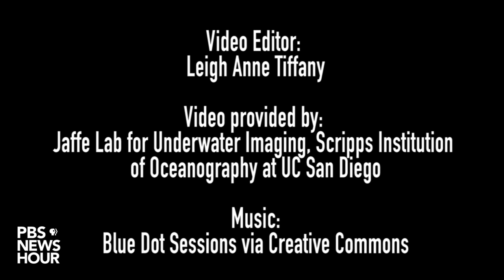A new microscope mimics the human eye to study the intimate lives of coral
A new microscope gives unprecedented access to the lives of coral, from feeding to kissing, on the ocean floor.

Video Editor: Leigh Anne Tiffany

Video provided by: Jaffe Lab for Underwater Imaging, Scripps Institution for Oceanography at UC San Diego